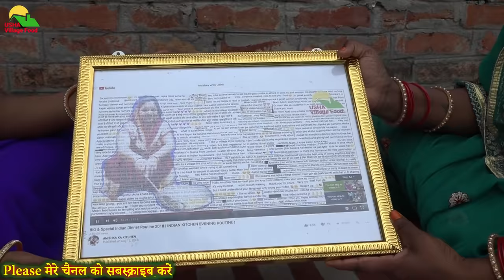ANISHKA KA KITCHEN First Interview with Usha Village Food- एक यादगार पल अनिष्का का किचन के साथ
मेरे पास शब्द नहीं है की आज मैं कितना खुश हु. मैं अनिष्का का किचन का मैं दिल से धन्यवाद बोलना चाहती हु. आपने हमें मिलाने का मौका दिया ये मेरे लिए ये बहुत बड़ी बात है. मुझे तो विश्वास ही नहीं हो रहा है की, जिसको हम यूट्यूब पे देखा करते थे आज वो मेरे साथ है. ब्यक्तिगत रूप से अनिष्का जी बहुत ही प्यारी और  बहुत साफ़ दिल की इंसान है. हमारे चैनल को देखने आने से अनुरोध है एक आप इनके चैनल पे जाये और इनका कार्य देखे. इनके चैनल का लिंक निचे है.
This  proud moment interview with  ANISHKA KA KITCHEN with Usha Village Food. I am very to meet with Anushka Didi. She is very kind and helpful. Thank you very much for giving me opportunity to talk to you. Link is given below.

About me - मेरा नाम उषा देवी है, मैं घरेलु औरत हु. मुझे खाना बनाना अच्छा लगता है. मुझे लगा की क्यों न मेरा बनाया हुआ खाना आपके साथ साझा करू. इसलिए मैंने यूट्यूब  चैनल 'ऊषा विलेज फ़ूड' के जरिये खाना ब्लॉग/फ़ूड ब्लॉग्गिंग सुरु किया. मै दूर गांव देहात की रहने वाली हु इसलिए मेरे पास बहुत सुविधा नहीं है, लेकिन मै कोशिस करुँगी की आप को, अपना बेस्ट तरीके से फ़ूड रेसिपी सिखाऊ। मै यूट्यूब में नई हु, मुझे यूट्यूब की कोई भी सेटिंग नहीं आती है इसके लिए मै ट्रेनिंग दे रही हु और मै धीरे धीरे सीख जाउंगी।
My Name is USHA DEVI and I am house wife. I have creat a channel name USHA Village Food for food ideas and recipes to help you cooking. Cooking  is always fun food and interesting and easy too to me.  I will also try my best to visit our village to talk other women's food recipe and Indian street food just like food interview. Usha village channel also covers village fresh firm and vegetable cooking in our traditional way to make tasty food and delicious foods on clay based stove by using various indian spices. I hope our nutritional food make mouth watering.